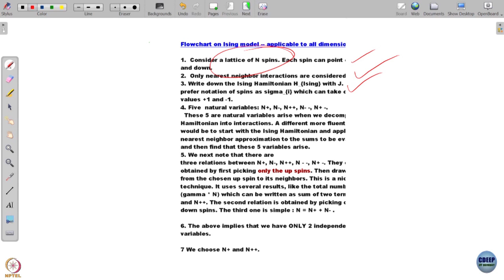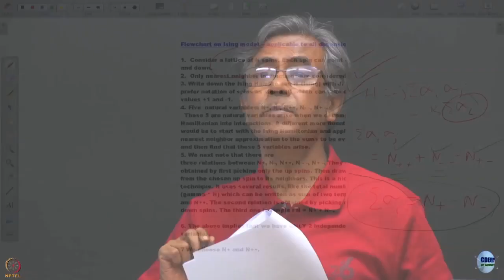Week 10: Lecture 47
Lecture 47: Ising Model  and Other Lattice Models Part 4